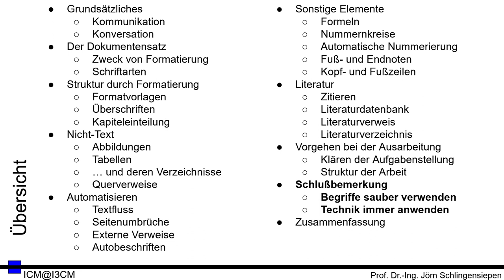[SeA 10] Schreiben einer Abschlussarbeit - Zusammenfassung